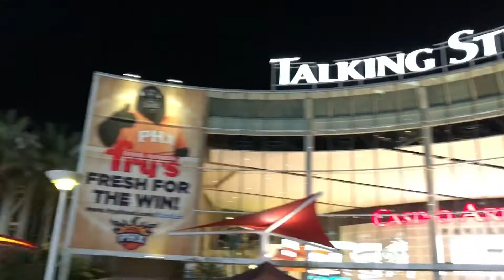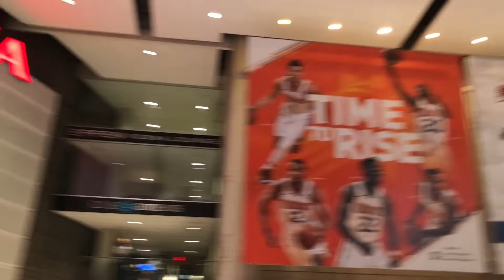LIVE NBA and CHICAGO TRIP [VLOG]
You don't want to miss this vlog. This week I went to see Phoenix Suns vs LA Lakers at the Talking Stick Resort. Lebron James was in town. After that I went to Chicago for a family bachelor party. One of my favourite cities I've ever been to.